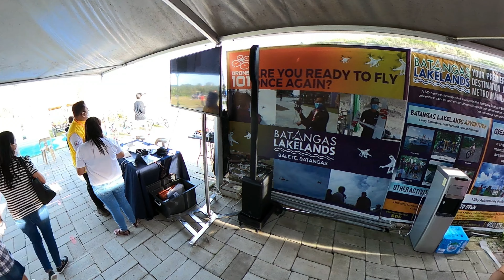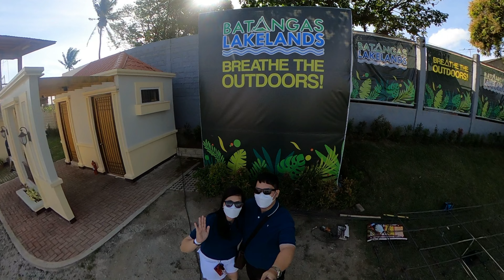Our Valentine's Date @ Batangas Lakelands / Romantic Baboy